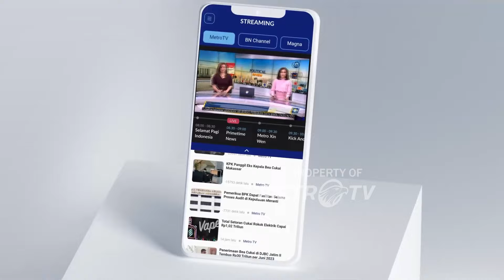BMKG: Waspada Cuaca Ekstrem Peralihan Musim - [Metro Hari Ini]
MetroTV, BMKG mengimbau masyarakat untuk waspada terkait cuaca ekstrem.